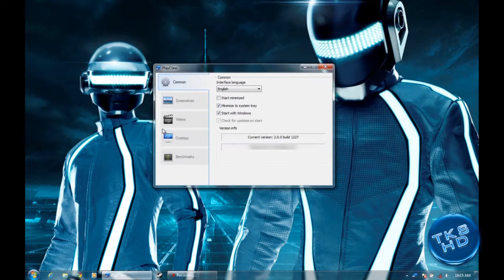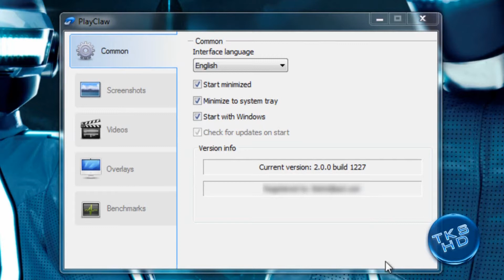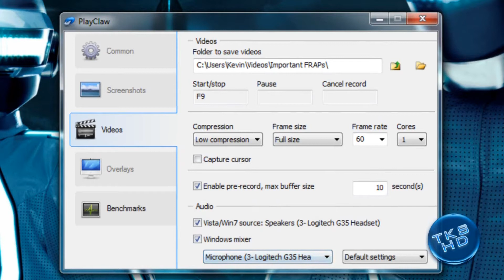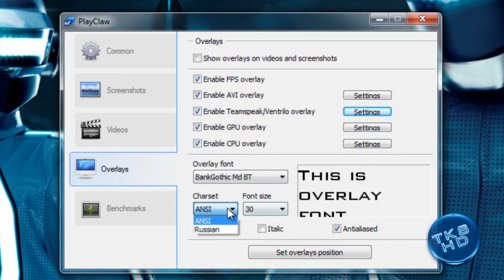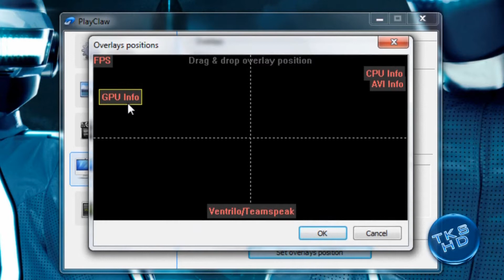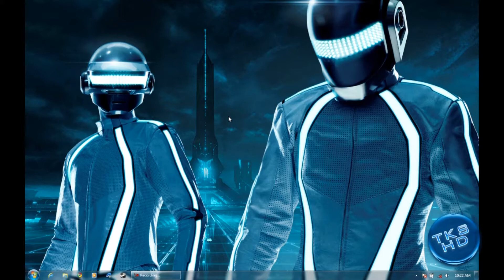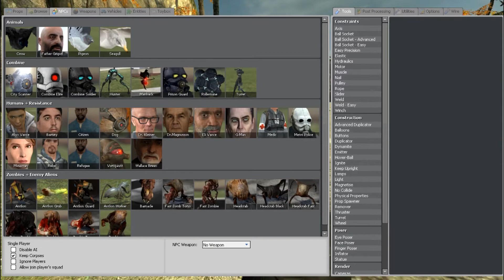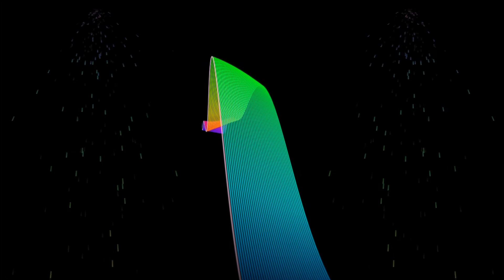PlayClaw - NO LAG Game Recording Software - Review [HD]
Thanks again to Sytexis for the PR copy!